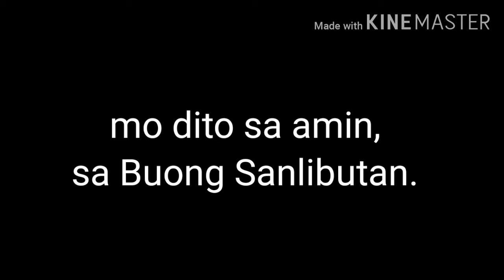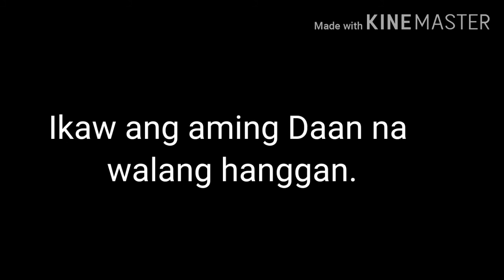We Pray to Healed the World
Pray to Healed the World about Pandemics